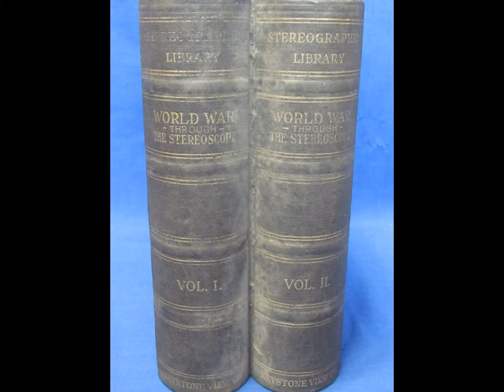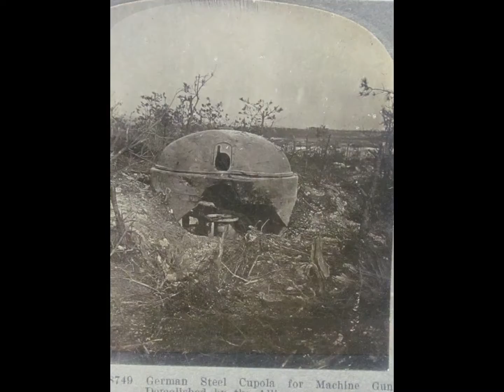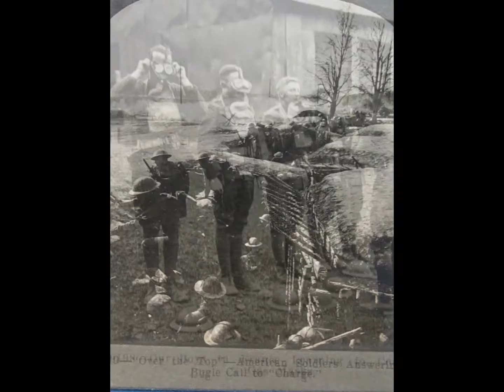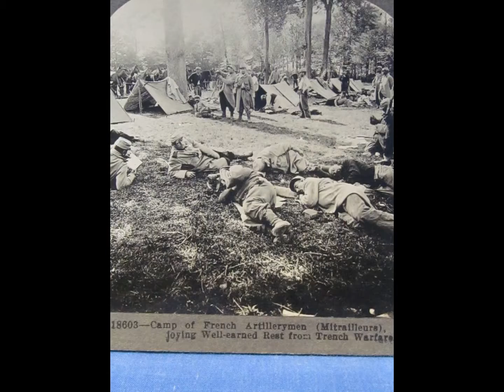Where Have All The Flowers Gone?